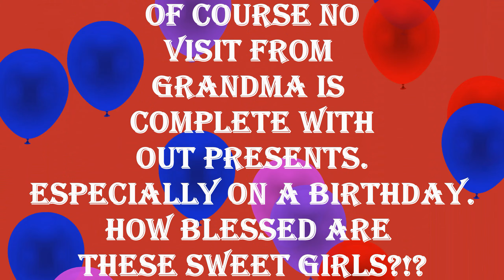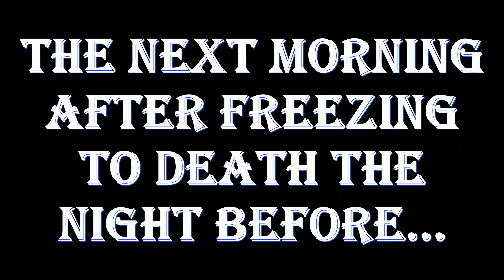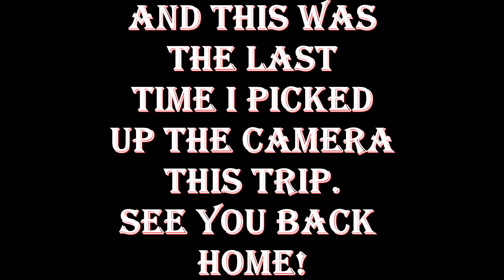Birthday vlog | Celebrating with the grandparents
Todays vlog is short and kind of scattered. I did not do a great job of vlogging Esmaye's birthday trip. I honestly just enjoyed being in the moment. However here are the last clips of Esmaye's birthday trip.